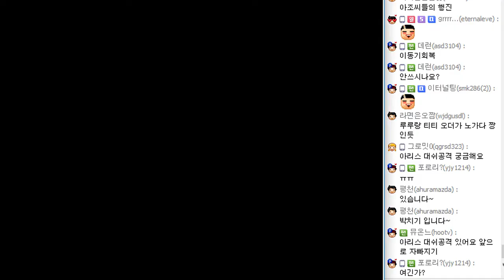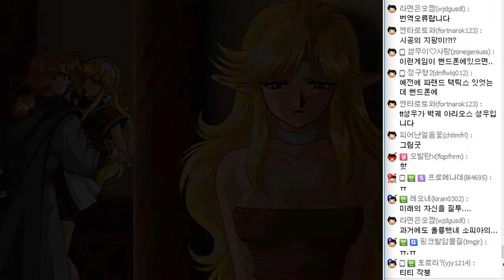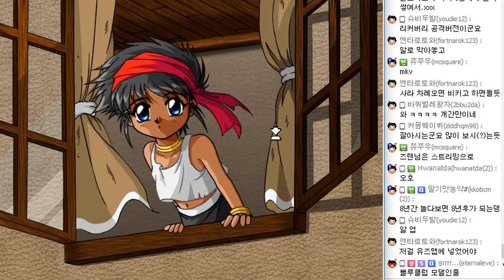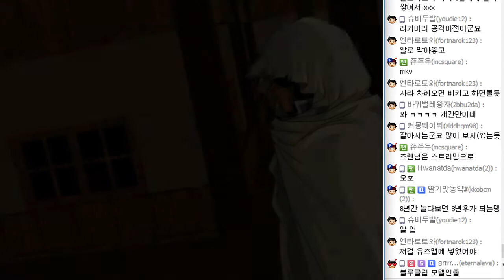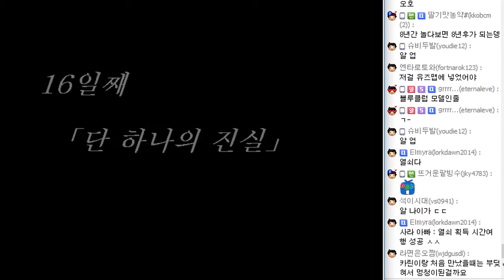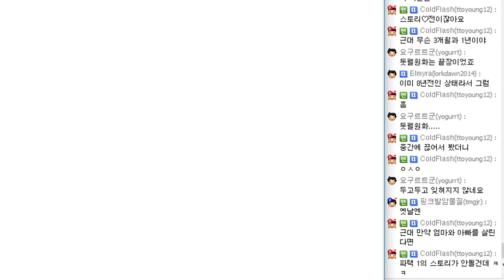#15 - 파랜드택틱스2 (Farland Tactics2) : 아리스 강화패치 버전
고전 명작게임 파랜드택틱스2! (원제 : 파랜드사가2)
여러분들의 추억속의 파택2를 이즈렌이 색다른 버전으로 플레이 해봅니다.
파택1의 팜과 비교했을 때 저 성능의 아리스에게 공격마법과
서몬 엘리시아를 넣은 유저패치로 좀 더 다르게 진행합니다.
함께 파랜드의 세계로 떠나봅시다!